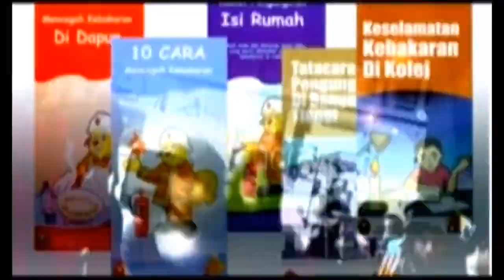LAGU BOMBA MALAYSIA 2019